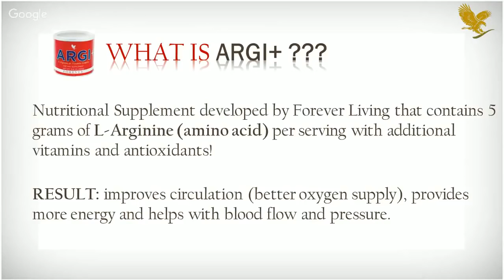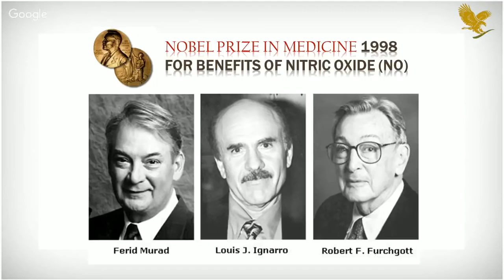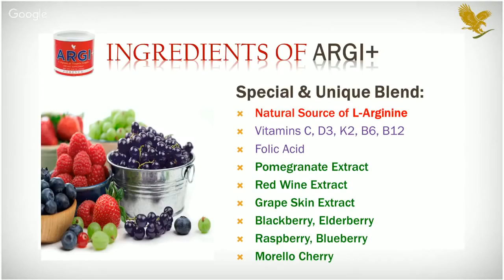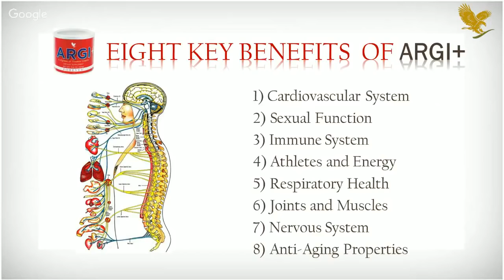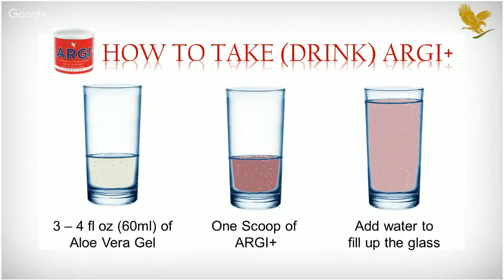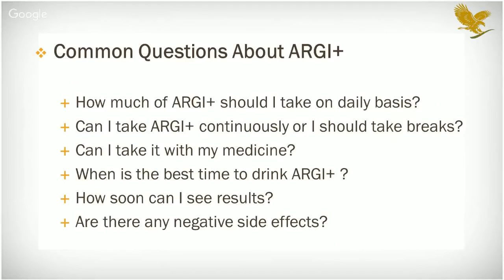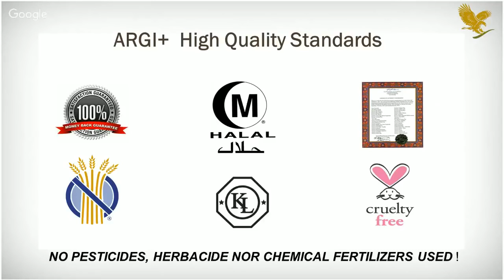Learn how to take ARGI+ and why Forever Living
Forever
Forever Living Products was founded in 1978 on a little more than dreams and hard work. It was designed to help anyone who wanted to attain a better future.

More than 30 years later, Forever Living is a multi-billion dollar company with a presence in over 150 countries. We manufacture and sell dozens of exclusive, beneficial wellness products based on one of nature's purest gifts - aloe vera. Our unique business opportunity compensates people like you for sharing our products with others.

Over 9.5 million Forever Business Owners' (FBO) worldwide have discovered the power of Forever Living's once-in-a-lifetime opportunity. Millions of people are enjoying more fulfilling, healthier, and wealthier lives, thanks to a small business that began with only a dream.